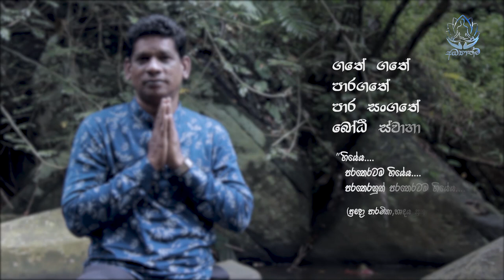Parasangathe - Episode 11 - පාරසංගතේ එකලොස් වන දිගහැරුම - The Buddhist philosophy | බෞද්ධ දර්ශනය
Parasangathe – The Buddhist philosophy in the Indian philosophical context
පාරසංගතේ - ඉන්දියානු දාර්ශනික සන්දර්භය තුළ බෞද්ධ දර්ශනය

Special Thanks
Senior lecturer Mr. B.A. Jayantha Bogoda
Dr. Kasun Nagodavithana
Mr. Hareendra Hangawaththa
Mrs. Sumudu Abeyrathna
Mr. Manju Sri Serasinghe
Vishwaprani Foundation
Paranormal Research Center
Vishwaprani Spiritual healing Center
Vishwaprani Buddhist Counseling and Training Institute

විශේෂ ස්තූතිය
ජේෂ්ඨ කථිකාචාර්ය බී. ඒ. ජයන්ත බෝගොඩ මහතා
ආචාර්ය කසුන් නාගොඩවිතාන මහතා
හරීන්ද්‍ර හඟවත්ත මහතා
සුමුදු අබේරත්න මහත්මිය
මංජු ශ්‍රී සේරසිංහ මහතා
විශ්වප්‍රාණී පදනම
ගුප්ත ගවේෂණ මධ්‍යස්ථානය
විශ්වප්‍රාණී ආධ්‍යාත්ම ප්‍රතිකාර මධ්‍යස්ථානය
විශ්වප්‍රාණී මනෝ උපදේශන මධ්‍යස්ථානය සහ පුහුණු ආයතනය

Credits
Producer : Diyath Sahan Rajapakshe
Director : Iresh Prasanga
Co-director: Saman Premawansha
Camera: Iresh Prasanga
Editor: Saman Premawansha

නිෂ්පාදනය: දියත් සහන් රාජපක්ෂ
අධ්‍යක්ෂණය: ඉරේෂ් ප්‍රසංග
සම අධ්‍යක්ෂණය: සමන් ප්‍රේමවංශ
කැමරාකරණය: ඉරේෂ් ප්‍රසංග
සංස්කරණය: සමන් ප්‍රේමවංශ

A Production of Siyath Media Network (Pvt) Ltd.
සියත් මාධ්‍ය ජාලය (පෞද්ගලික) සමාගමේ නිෂ්පාදනයක්.

Any reproduction or illegal distribution of the content in any form will result in immediate action against the personnel concerned.

Phone:
0117 – 220572

Fax:
0117 – 022590

Address:
13, 2nd floor,
Supermarket,
Nugegoda.